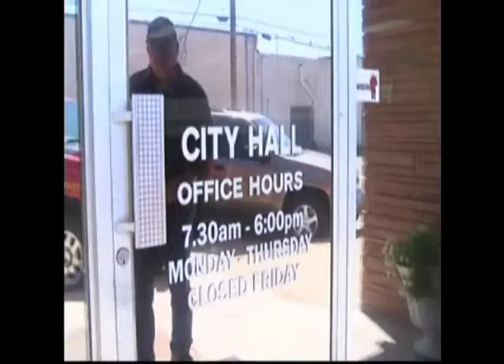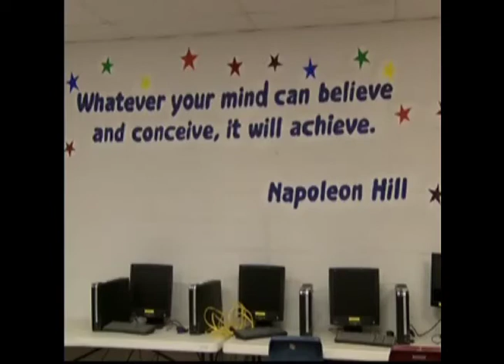Detention center could be used for illegal immigrants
An empty facility in Littlefield, Texas could potentially be used for illegal immigrants pouring into the state. Pronews 7's Chelsea Goss, reports.